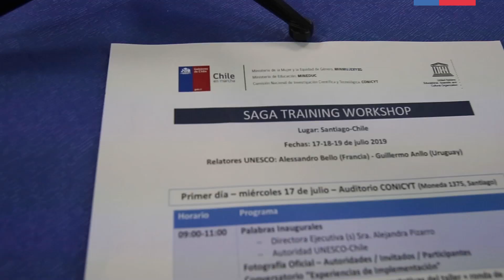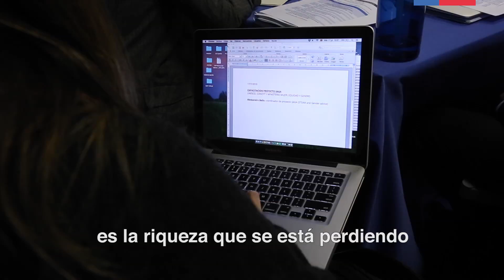Taller de capacitación del Proyecto SAGA/UNESCO en Santiago de Chile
Del 17 al 19 de julio se llevo a cabo en Santiago de Chile taller de capacitación del proyecto SAGA de la UNESCO de reducción de la brecha de género en los campos de ciencia, tecnología, ingeniería y matemáticas (STEM and Gender Advancement).

El evento fue organizado por el Programa Políticas de Ciencia, Tecnología e Innovación (CTI) de la Oficina Regional de Ciencias de la UNESCO para América Latina y el Caribe, conjuntamente con la División de Políticas de Igualdad del Ministerio de la Mujer y la Equidad de Género de Chile.

Dirigida a analistas de agencias públicas, la actividad tuvo por objetivo realizar la transferencia de competencias a los equipos técnicos de las instituciones públicas que van a trabajar en la implementación de este proyecto en el país, cuyo lanzamiento se realizó el día final de la misma.

La capacitación incluyó la presentación de indicadores globales de CTI y género, para dar paso al análisis de las políticas e instrumentos nacionales disponibles para afrontar la realidad chilena en este tema. Durante los dos días restantes se profundizó en opciones específicas de reducción de la brecha en CTI en Chile a través de la implementación de SAGA, teniendo en cuenta entre otros diferentes contextos y experiencias de implementaciones previas, así como también identificando posibles ejes de cambio y barreras existentes en las carreras de ciencia e ingeniería chilenas.